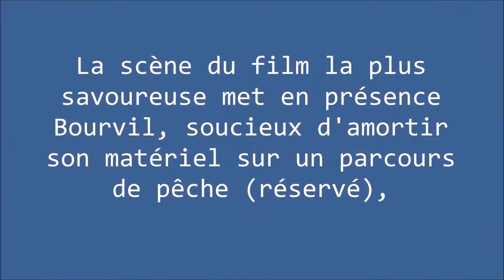Filmography (Filmographie) Louis de Funès - Poisson d'avril - 1954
Role : Le garde-champêtre

28 juillet 1954 en salle / 1h 42min / Comédie
De Gilles Grangier
Par Michel Audiard, Gérard Carlier
Avec Bourvil, Annie Cordy, Pierre Dux

Emile, un mécanicien apprécié mais un brin naïf, se laisse convaincre par un vendeur insistant et lui achète un attirail de pêche. Préférant cacher cette dépense déraisonnable à sa femme, Emile s'éclipse pour tester le matériel chez une cousine, Annette. Une série de quiproquos improbables les obligent à prétendre que tous deux forment un couple.